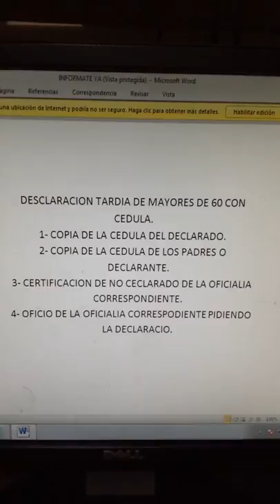Como hacer una desclaracion tardia de una persona mayor de 60